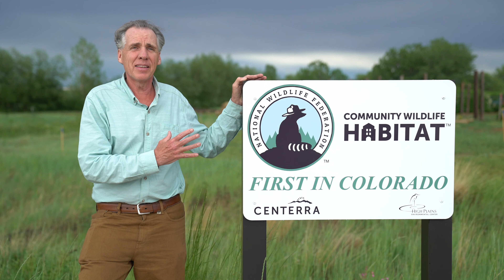Suburbitat: Restoring Nature Where We Live, Work, & Play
Ever wondered what we do at The High Plains Environmental Center, what our "Suburbitat" model is all about, and how our organization got started?

Check out this new and exciting video about our Organizational Mission, Vital Partnerships, and Conservation Efforts that enable us to "restore nature where we live, work, and play."